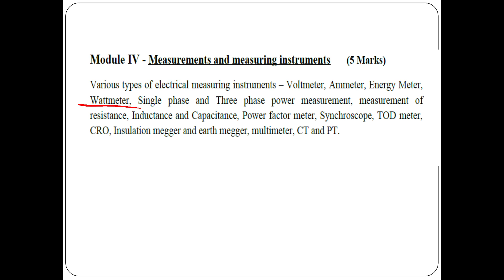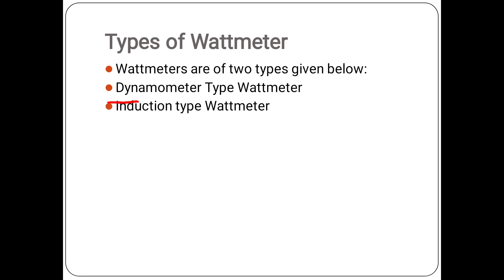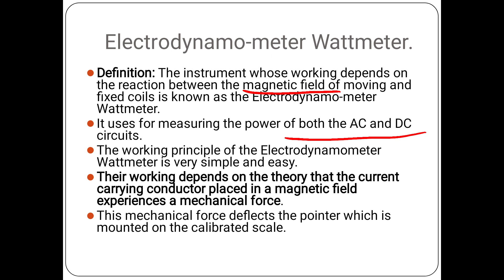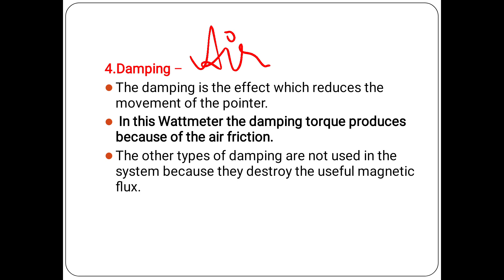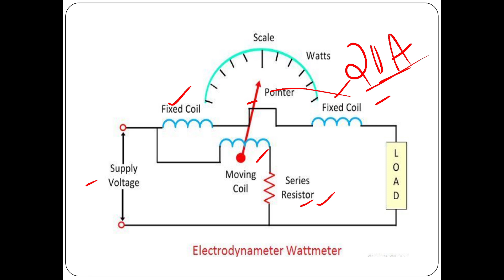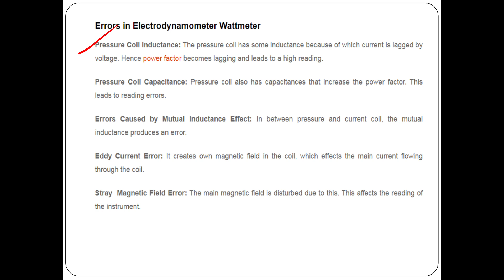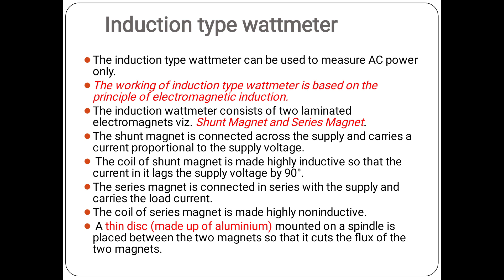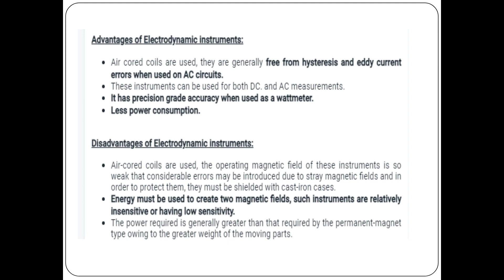Kerala PSC KWA Pump Operator & Electrical supervisor -Wattmeter & Types✌✌✌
AEI
AE(Pwd)
Electrical Supervisor
Draftsman grade 1
KWA Operator